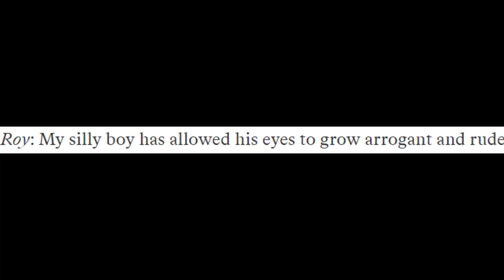HIS EYES GROWN AROGANT AND RUDE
SPOILERS!
DHMIS EXPLAINED